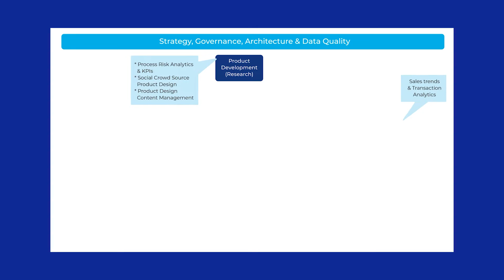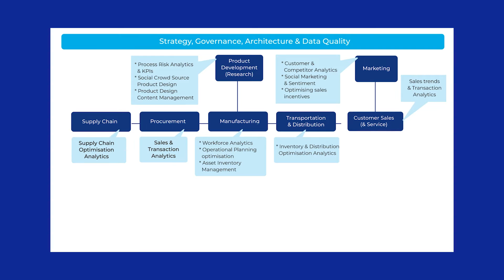Data Analytics for Automotive Industry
Advanced technology-equipped cars are likely to become the poster child of the technological revolution. The evolving relationship between automakers and key stakeholders have always relied on analytics. Through this video know how Polestar Solutions aim to help clients harness the true power of advanced data analytics with ML and AI capabilities to drive better outcomes across different segments within the automotive value chain.